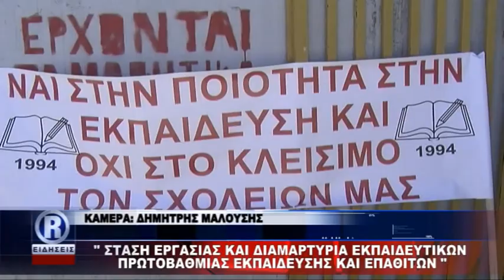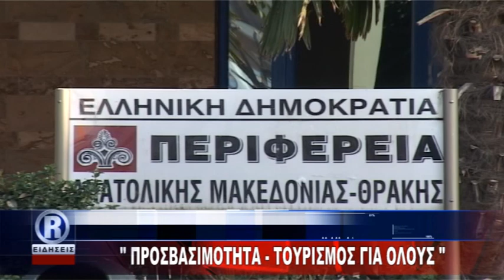ΔΕΛΤΙΟ ΤΕΤΑΡΤΗ 28 09 16